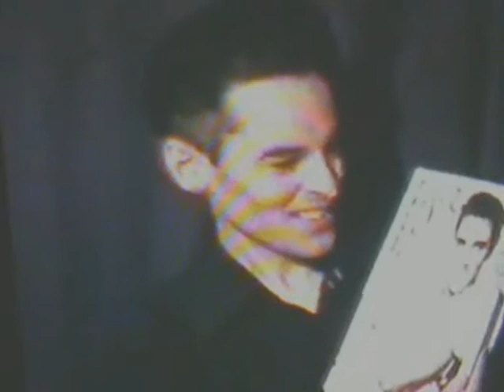Elvis Alan Dont Cry Daddy-Me in the title role!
My video for Elvis` Dont Cry Daddy with me in the starring role as a husband who loses his wife and finding only his children can get him through his despair and give him hope fro the future.This is one of Elvis greatest songs,very touching and one of his most saddest.